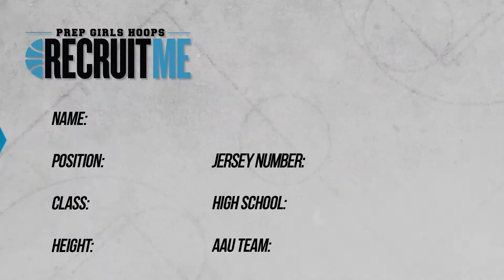Kaila Youngs RecruitMe Highlight Video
Kaila Youngs
Position: SF
Class: 2022
Height: 6'0
Jersey Number: 10
High School: Orono
AAU Team: MN Stars